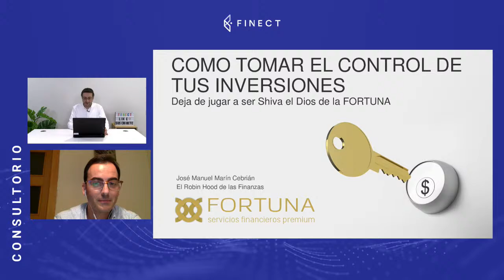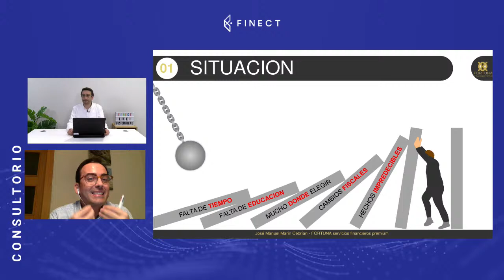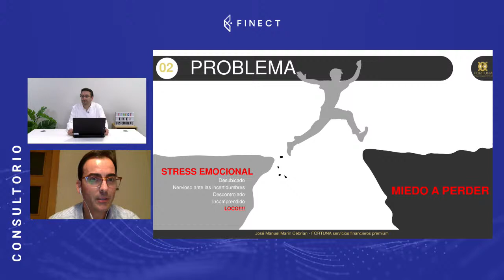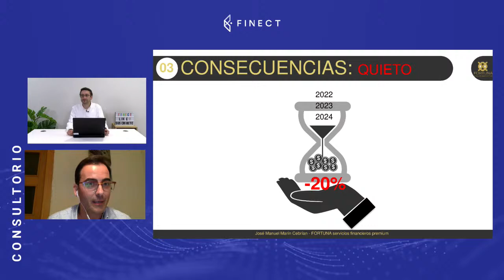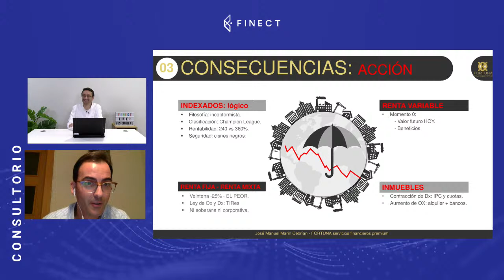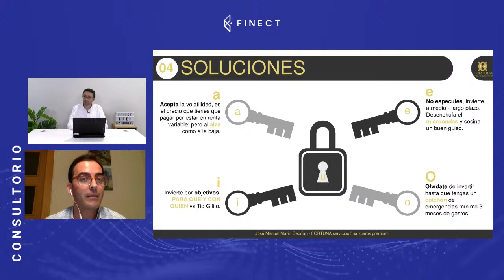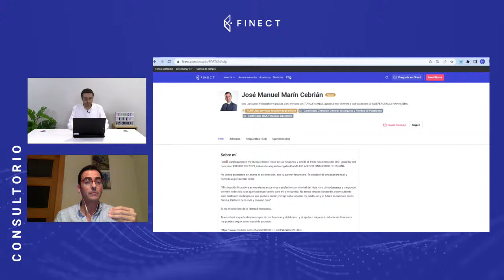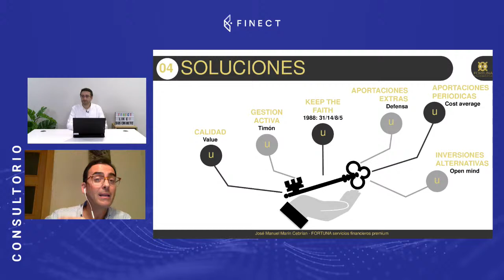¿Cómo controlar las INVERSIONES? ❓ Consultorio Finect con José Manuel Marín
¿Qué opciones hay para controlar las inversiones? ¿En qué invertir? ¿Cómo tomar las riendas de nuestros ahorros? Sobre todo esto hablaremos con José Manuel Marín, consejero delegado y consultor financiero de Fortuna SFP, en un nuevo Consultorio Finect.

👨🏻‍💼 Encuentra un asesor con Finect y y evita cometer errores con la ayuda de un profesional que se adapte a tus necesidades ⬇️

Algunos fondos comentados por José Manuel durante la charla:
📈 Santalucía Espabolsa FI